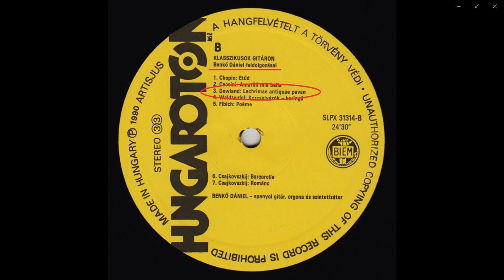DOWLAND - Lachrimae Antiquae - BENKŐ DÁNIEL & JULIAN BREAM - (''parallel'')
Renaissance! - "RÉGIZENE", amelynek itt az az érdekessége, hogy a szerzeményt nemcsak klasszikusan (amelyre írva volt) LANTON, (Julian Bream), hanem SPANYOLGITÁRON (Benkő Dániel) is hallhatjuk. Összeállításom végére beillesztettem a két játék "hangképét", szemléltetés végett.

A két LP. adatai:
1./  CLASSICS ON GUITAR / KLASSZIKUSOK GITÁRON - Benkő Dániel
       Hungaroton SLPX 31314   CÉH  stereo  1990  Made in Hungary
2./  DANCES OF DOWLAND - Julian Bream (lutenist)
       RCA Victor SB-6751 (LSC 2987) (DYNAGROOVE Rec.)  stereo  1968  Made in England